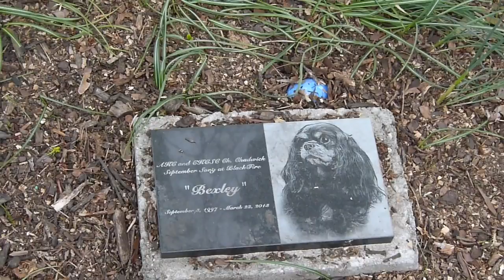Easter Egg Hunt 2017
The annual BlackFire Easter egg hunt, where Cavalier King Charles Spaniels compete to find hidden eggs.